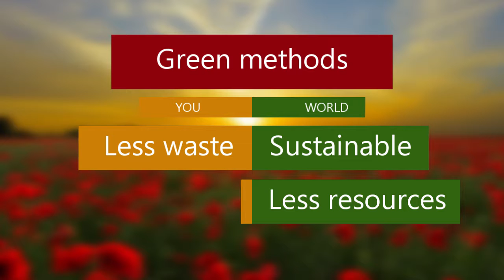Think Big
To save the planet, we all need to think big. This means thinking about how everything we do affects the air, the water, the earth and every living thing.